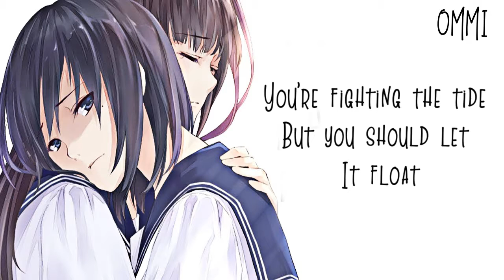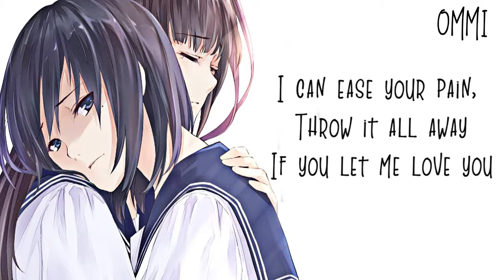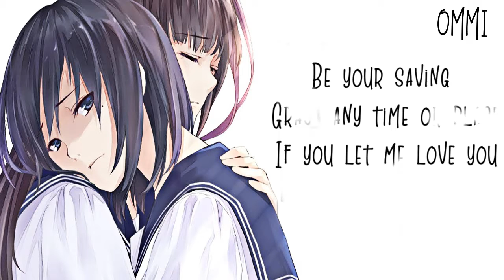Nightcore → Hailey ♪ (James Smith) LYRICS ✔︎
►▬▬▬▬▬▬ ✘ SONG INFORMATION✘ ▬▬▬▬▬▬◄

☆ Name ➼ Hailey

☆ Artists ➼ JAMES SMITH

☆ GENRE ➼ POP

►▬▬▬▬▬▬ ✘SUPPORT ARTIST✘ ▬▬▬▬▬▬◄

► JAMES SMITH ❤

►  ORIGINAL SONG  ❤

►▬▬▬▬▬▬ ✘ INFORMATION✘ ▬▬▬▬▬▬◄

►▬▬▬▬▬▬ ✘ PROGRAMS USED ✘ ▬▬▬▬▬▬◄

►▬▬▬▬▬▬ ✘ DISCALIMER ✘ ▬▬▬▬▬▬◄

❤ JOHNNY ORLANDO ❤

❤ TOM WALKER ❤

❤ JAMES ARTHUR ❤

►▬▬▬▬▬▬ ✘ TAGS✘ ▬▬▬▬▬▬◄

►▬▬▬▬▬▬ § LYRICS § ▬▬▬▬▬▬◄

The weight on your shoulders is far too heavy now
The tears that you're holding drag you down
Nobody knows cause you won't let it out
Won't you let me show you how

Hailey
I can heal your breaking heart
I can ease your pain, throw it all away
If you let me love you
Hailey
I can mend your broken parts
Be your saving grace any time or place

You're fighting the tide but you should let it float
If you never try, you'll never know
Take my hand and I won't let you go
I'll never leave you on your own

Won't quit trying
Till you realize that
There's a light at the end of the way
Oh I won't quit trying
No I won't stop fighting
Let me take away all your pain